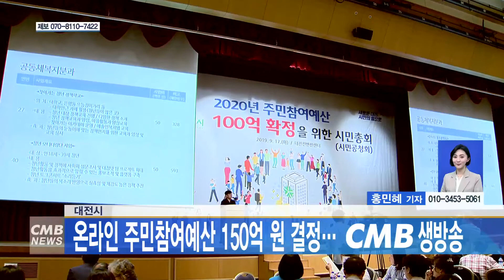[대전뉴스] 대전시 온라인 주민참여예산 150억 원 결정 CMB생방송